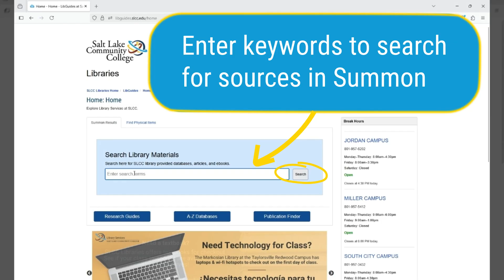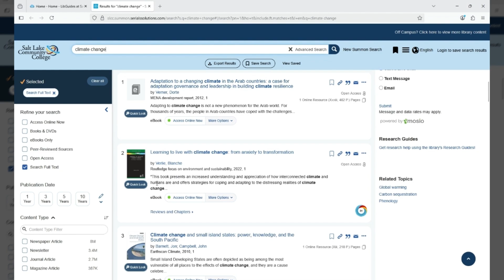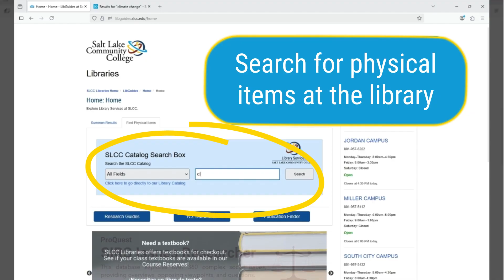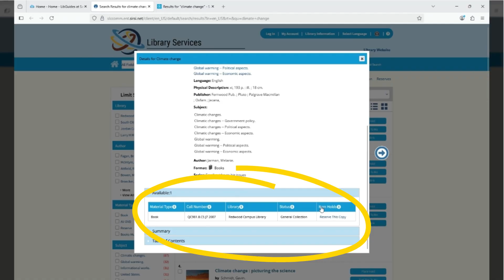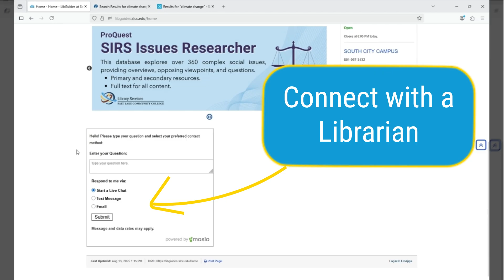SLCC Libraries Website Tour and Search Demo Fall 2025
and search our new tool, Summon! Speed up video or jump to sections below
00:00 Intro
00:08 Library Website
00:12 Demo- Search for Sources in Summon ("Search Library Materials")
00:40 Database recommendations in Summon
00:54 Limiters/filters in Summon (Publication Date, Source Type, Language, etc.)
01:05 Search tip if you get millions of results (add another keyword)
01:15 Off campus settings in Summon
01:21 Chat with a librarian in Summon
01:28 Link to Research guides in Summon
01:35 Quick Look to view abstract and full text in Summon
01:45 Access full text links in Summon Quick Look
01:57 Permanent link tool in Summon
02:03 Cite tool in Summon
02:22 Email tool in Summon
02:44 "Find Physical Items" Library catalog searching
03:03 Library catalog search demo
03:22 Research guides for discipline-specific resources
03:52 Select "Libraries" to return to home page
03:55 Hours and Locations on home page
04:03 Connect with a librarian through chat, email, text